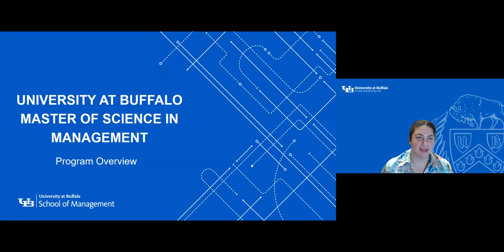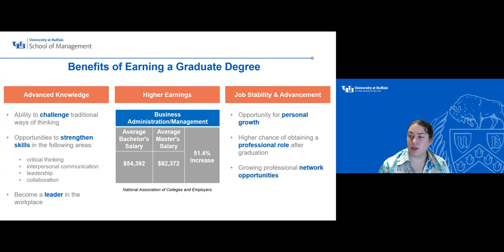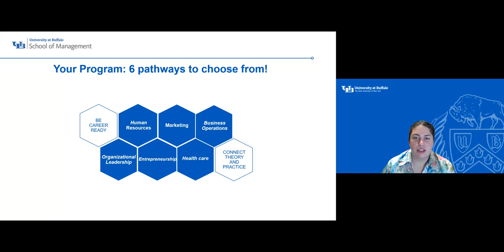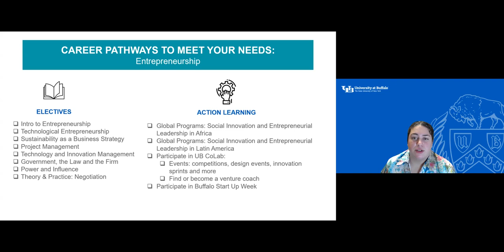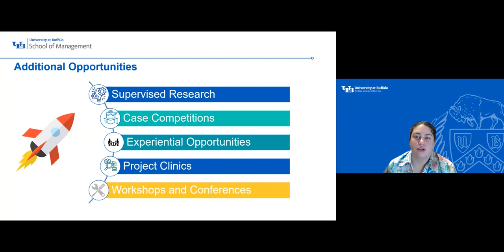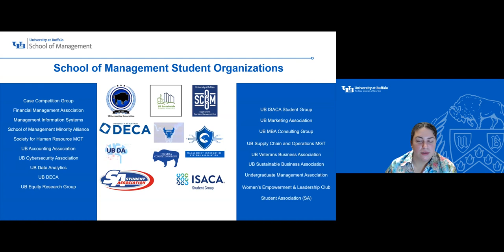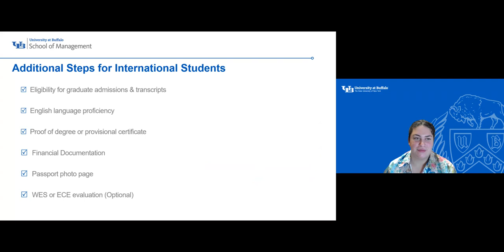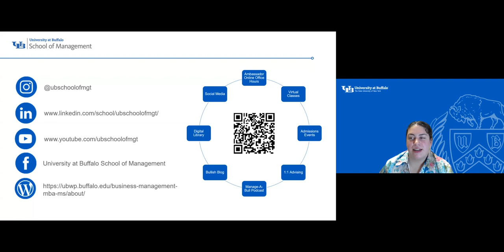MS in Management Program Overview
Learn more about the MS in Management program at the University at Buffalo School of Management.